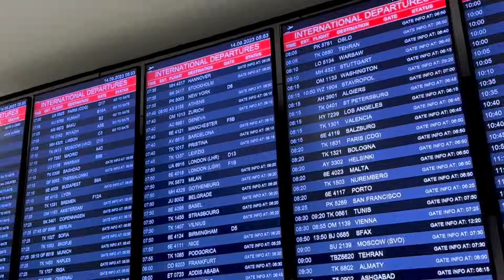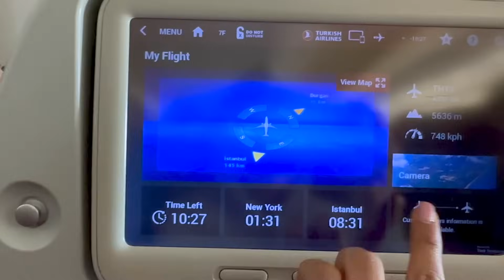سفر ۱۴ ساعته شیراز تا نیویورک | سخت ترین سفر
خداحافظی سخت تررررررین کار دنیاس!
و من ازش متنفرم! ولی خب هر آمدنی، رفتنی هم دارد!
و این بود داستان سفر ده روزه من به ایران زیبا 💔سال بعد سعی میکنم تایم بیشتری بمونم که بتونم قرار بذارم و خیلی هاتون رو ببینم 😍 و حتی به شهر‌های خیلی هاتون سفر کنم و خاطره بسازم 🥰🥳

مرسی از لایک، کامنت و حمایت هاتون❤️✌🏻